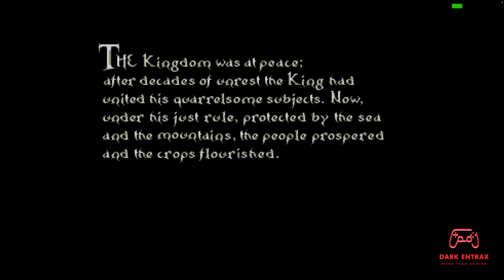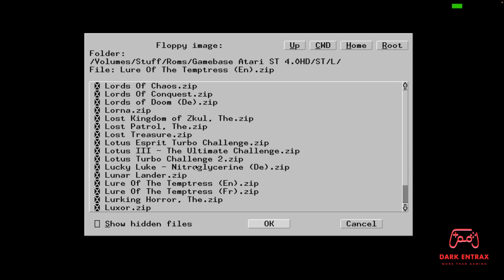Lure Of The Temptress (Atari ST / Gameplay #660)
Mine free Pi crypto on smartphone ,check the link below it's free.
and enter DarkEntrax in the invite box.

The medieval town of Turnvale has fallen into the hands of the evil sorceress Selena. She is controlling an army of an orc-like warrior race skorl, who serve her with devotion. The skorl hate humans and have terrorized the town and the nearby land. Diermot is an ordinary fellow who was captured by the skorl and thrown into prison. His first task will be to escape. After gaining his freedom, Diermot will also have to find out how to liberate his entire homeland from the clutches of the villains.

This adventure game utilizes a special system called Virtual Theater. Non-playable characters will walk around and perform different actions regardless of the player's interaction with them. There is a variety of options and commands, including the possibility of interaction with a supporting character, whom the player can give orders in order to solve some of the game's puzzles.